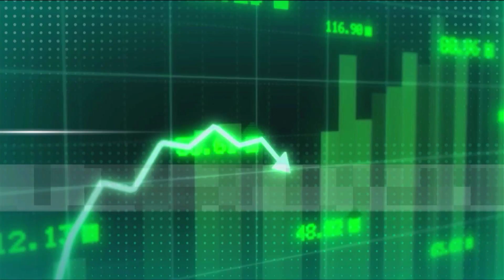URA Extends Efris Waiver Window To 30th June | NBS Liveat9